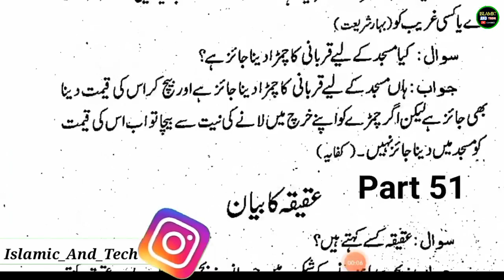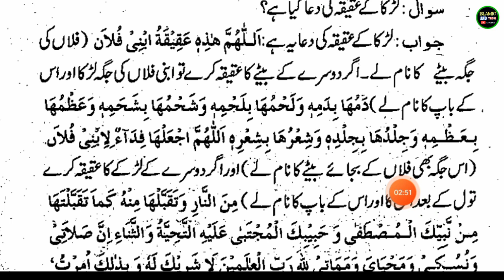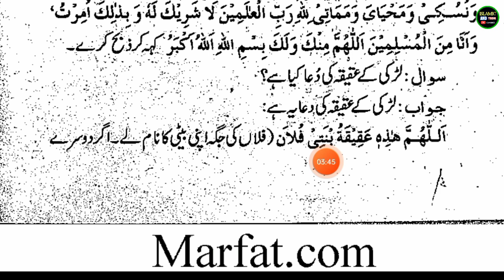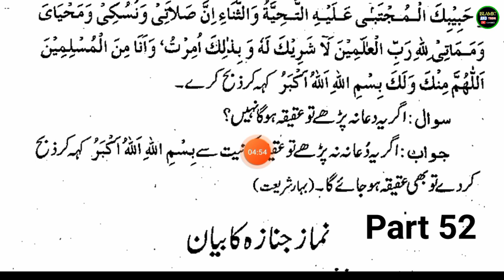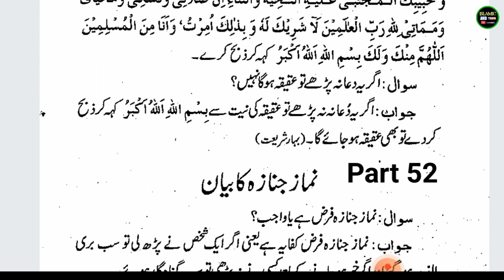Anwar e Shariat PART 51 l Urdu Book l Urdu Padhna Sikhe l انوار شریعت